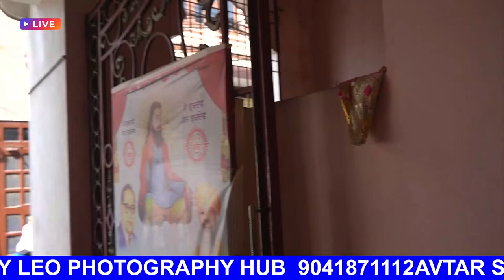AVTAR SINGH WEDS KAMLESH KAUR WEDDING BY LEO PHOTOGRAPHY HUB 9041871112